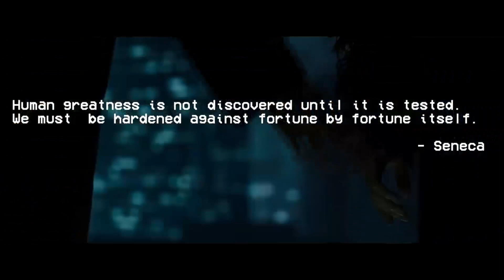Fight Club - The Benefits Of Martial Arts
In this YouTube video, we explore the benefits of practicing martial arts, specifically in the context of the film "Fight Club". Martial arts can provide physical and mental benefits, such as improving cardiovascular health, developing strength and flexibility, and increasing confidence and self-discipline. The video also delves into the themes of self-improvement, self-discovery, and personal transformation that are present in both the movie and the practice of martial arts. Whether you're a seasoned martial artist or just starting out, this video offers insights into how martial arts can positively impact your life.